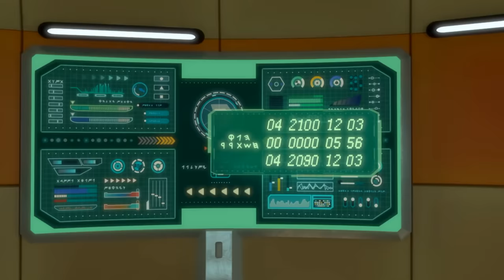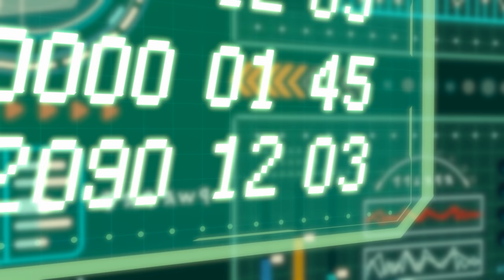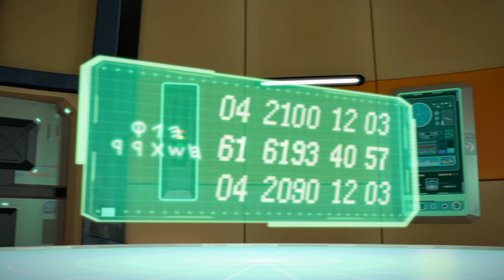[DinoCore] Official | Dinosaurs Toys | EP 07~12 SS5 | Superman Cartoon Robot | Cartoon For Kids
- Mech Dino
Dark Mech Dino: Mech Dino is possessed by the Dark energy of Darkno.
Mech Dino: Dark Mech Dino must be purified back to Mech Dino.
Disk Dino: Mech Dino can be turned into disc and used in battle.